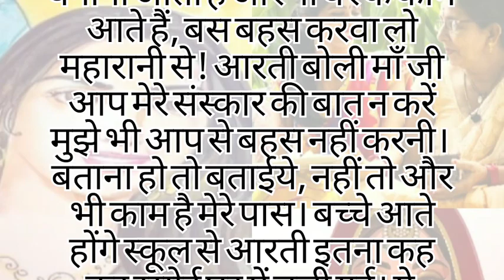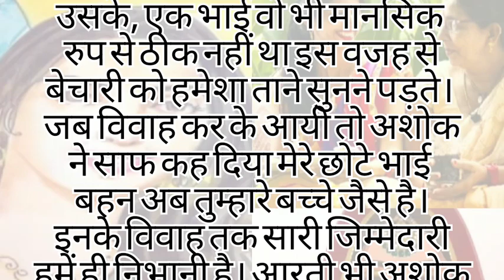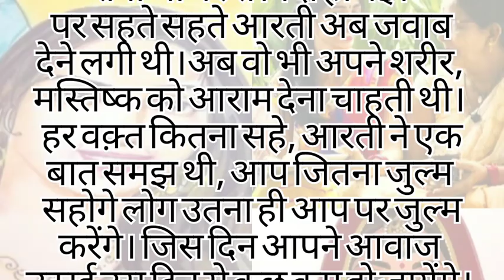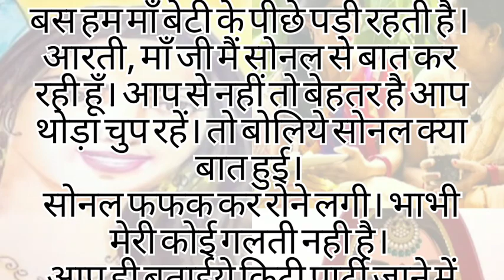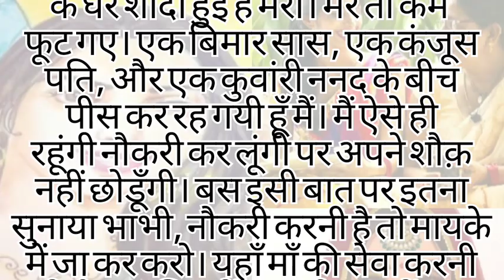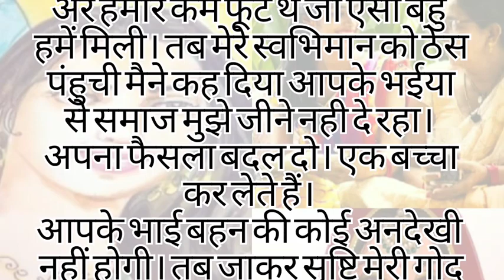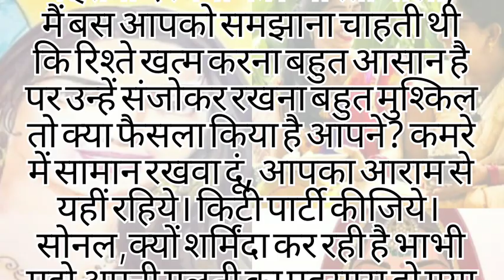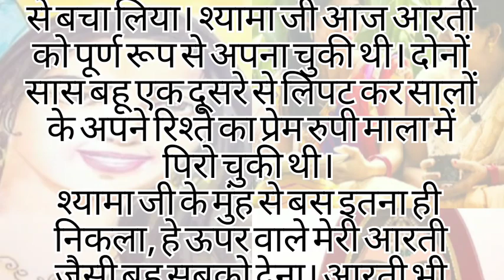संस्कार। Sanskar| family story|moralstory heart_touching_story# motivationalstories#kahani with tea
Sanskar
संस्कार
Family story
moral story
emotional story
heart touching stories
goodness stories
katha sanchay
naitik kahaniyan
heart touching story
emotional stories
emotional stories in hindi
long emotional story hindi
padhne wali kahani
moral stories
hindi kahaniyan
heart touching story
hindi story
suvichar
emotional story
parivarik kahaniyan
kahani
kahaniyan
moral stories in hindi
kahani with tea